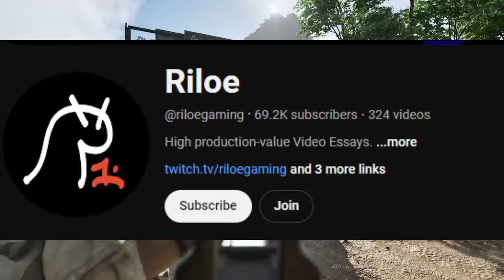ALL Gray Zone Warfare ANOMALIES SO FAR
Thank you patrons: Alpha Jingus, Freddy, O7 Ace, Obamna, Dwentay, boyoFPS

Thanks Walnut for the Image